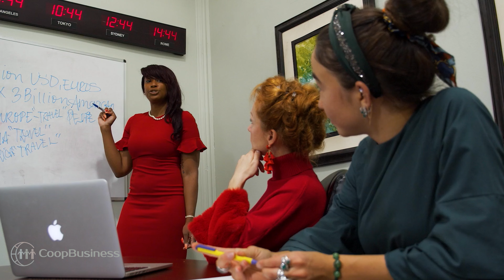The Real Face of Poverty: How CoopBusiness Can Help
Poverty is a problem that affects millions of people worldwide. But what does poverty really look like? Contrary to popular belief, it's not just people living in slums or those who are unemployed. Poverty can also mean people who work multiple jobs but can't afford to pay their bills, or parents in big cities who can't take care of their children because of the high cost of living.

That's where CoopBusiness comes in. By joining our cooperative, you will work with others to create a Predictable Ongoing Passive Income for you and your family. In our Cooperative Income System, royalties are shared among members, allowing everyone to create a 21st Century Income and take control of their economic future.

CoopBusiness also helps address the root causes of poverty, such as income inequality and lack of access to education and resources. By working together, members pool their resources and knowledge to create sustainable businesses that benefits everyone involved.

Join us as CoopBusiness beats the real face of poverty and helps people take control of their economic future.

Watch the video now and learn how you can be a part of the CoopBusiness revolution. Together, we can create a more equitable and prosperous society for all.

Our founder David T Rosen believes poverty can be beat using CoopBusiness.

CoopBusiness.com